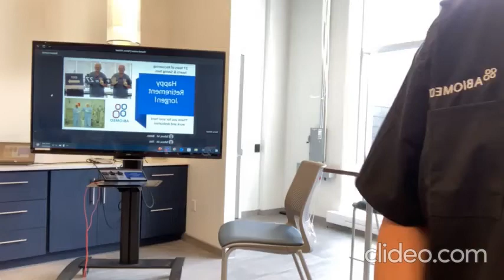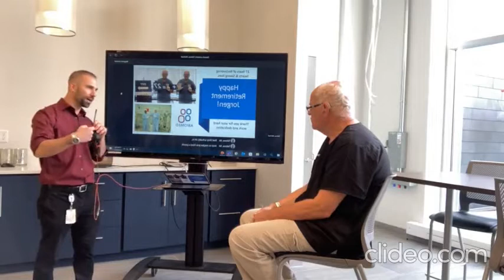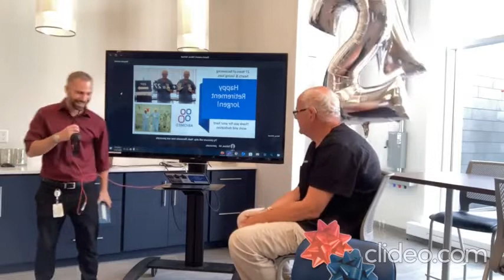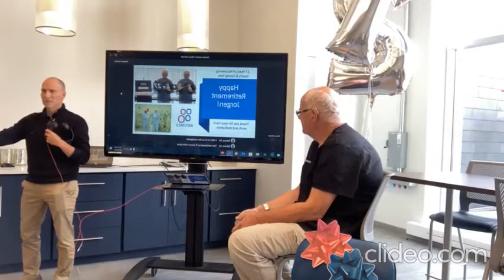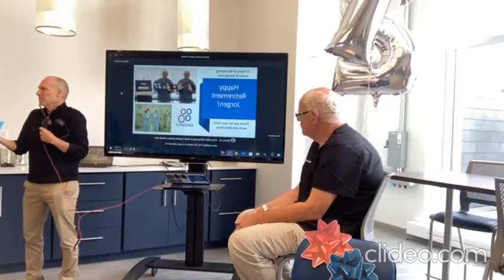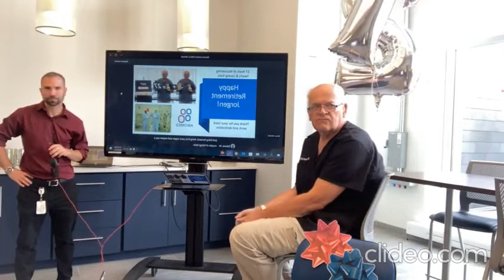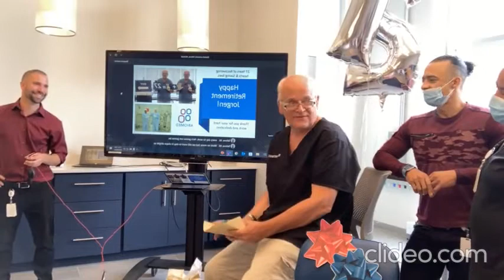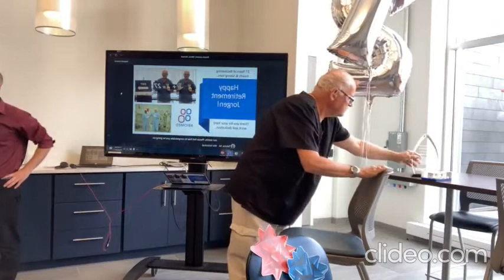Jörgens 27 spegel vänd- mirrored